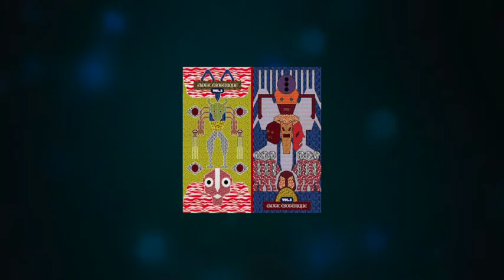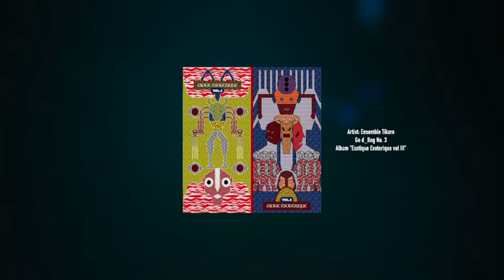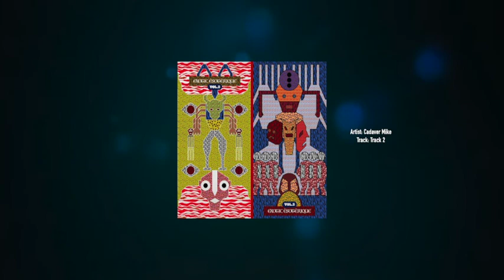Tuna Tonite x Asse Zeta Episode 04 - Artetetra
Broadcast in Salerno 27/12/20 at 2000 UK time

Enrico Tiberi and Tuna Tonite will join the last dance of the year with a chat with Luigi Monteanni e Matteo Pennesi of the independent label Artetetra, Babau and Tetuan.